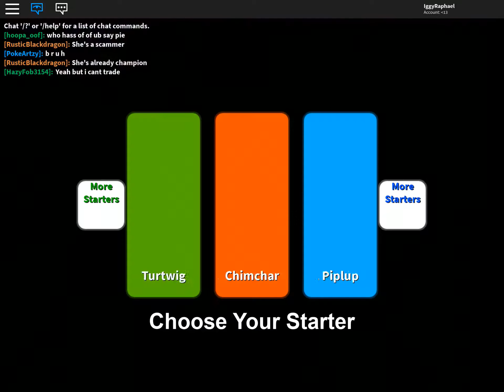Pokemon in roblox episode 1